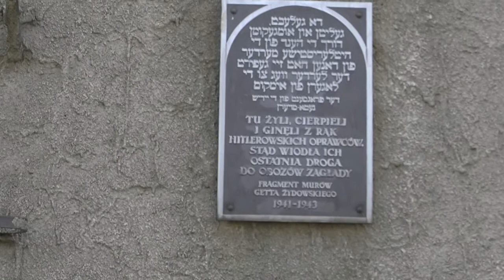Marsz Żywych w Krakowie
Co roku w Krakowie odbywa się Marsz Pamięci - Marsz Żywych, to migawka z tego roku 2011, trudno komentować, czy opisywać, wobec śmierci, wobec bestialstwa, trudno coś wpisać, nie ma takich słów przekazujących TĄ BOLEŚĆ SERCA
F0674